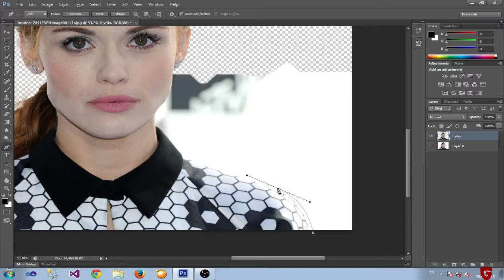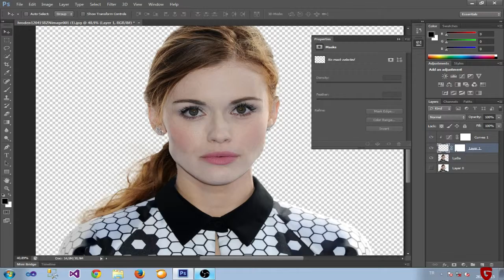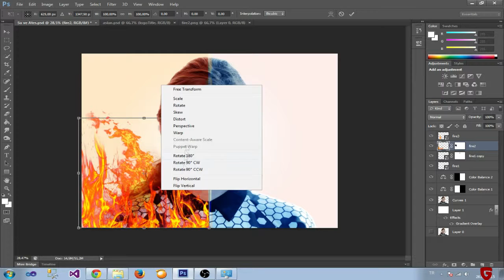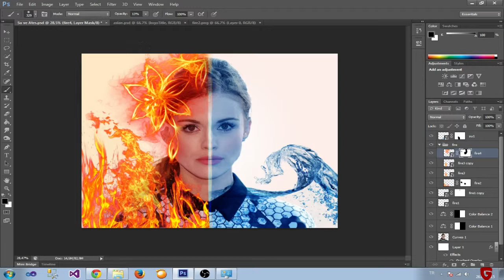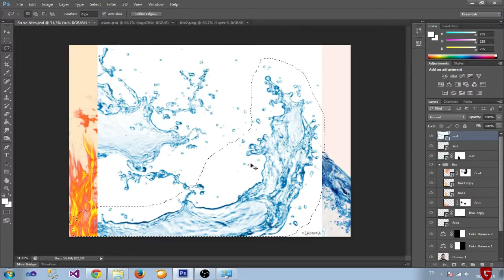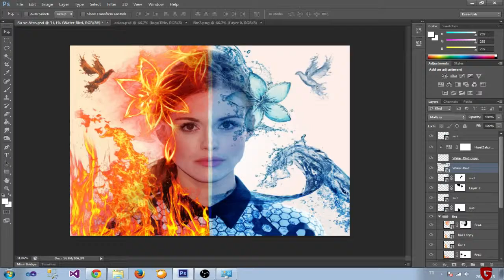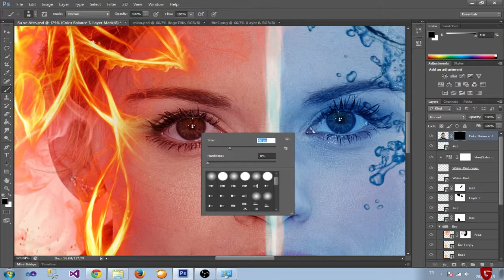Photoshop Su ve Ateş Manipilasyon Çalışması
Photoshop Su ve Ateş karışımından oluşan manipilasyon çalışması